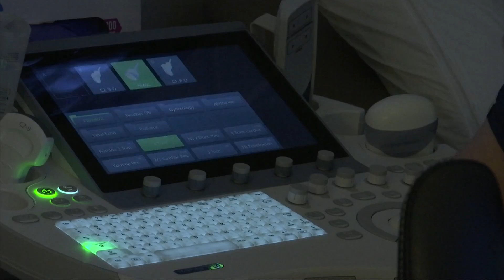Baby boom or bust in the tri-state?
Did the COVID-19 pandemic result in more babies being born in the tri-state? Reporter Haley Kosik finds out!